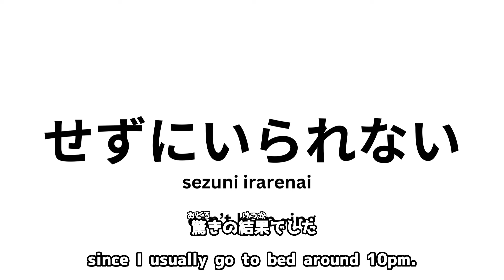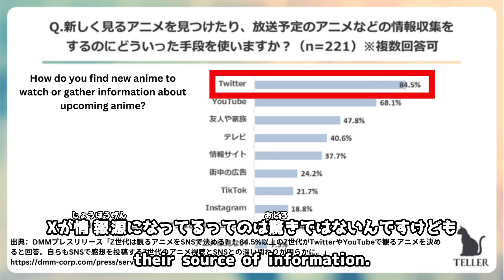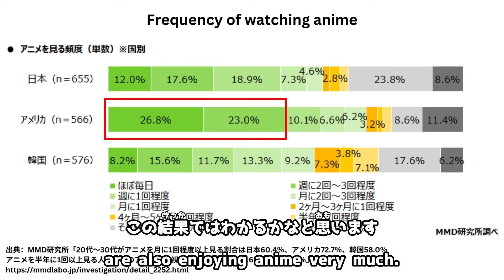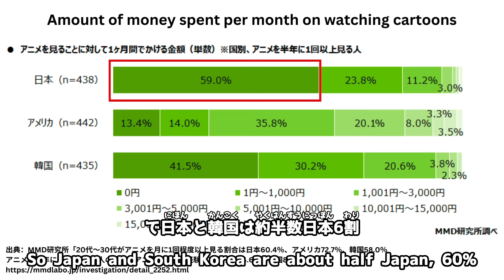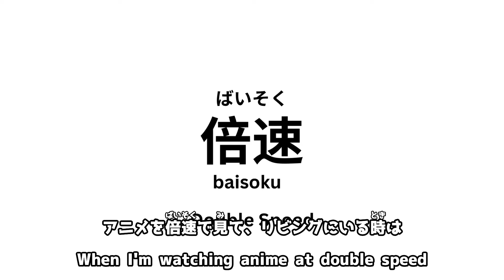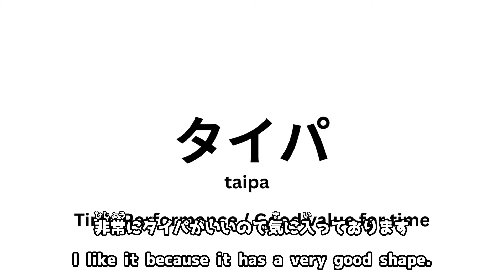日本人はどうやってアニメを見ている? 日本人よりアニメを見ているのは? - 日本語ポッドキャスト 日本語のリスニングの練習に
今回のエピソードでは日本人のアニメ視聴方法や視聴時間について調べた調査結果をもとにお話をしました。日本語のポッドキャストを聴いて日本語のリスニング力を鍛えましょう。聞き流すだけでも良いリスニングの練習になります。字幕と漢字にはふりながをふっていますので初心者の方にもわかりやすくなっています。
コメントやLIKE、チャンネルとお売り置くとっても嬉しいです。

動画で引用した調査結果
アニメを半年に1回以上見る人の日本アニメ作品視聴経験、アメリカ64.6％、韓国86.8％

Z世代は観るアニメをSNSで決める？！84.5%以上のZ世代がTwitterやYouTubeで観るアニメを決めると回答。自らもSNSで感想を投稿するZ世代のアニメ視聴とSNSとの深い関わりが明らかに。